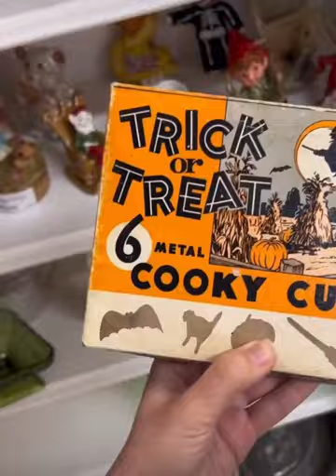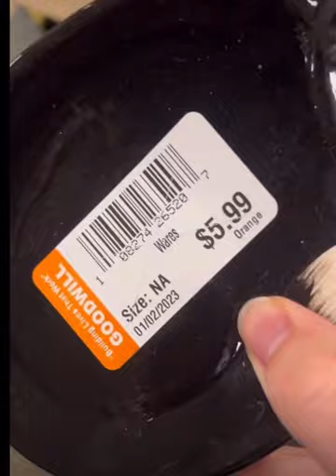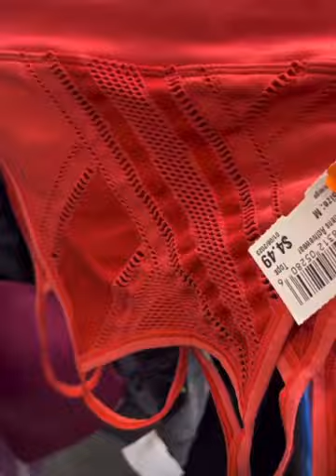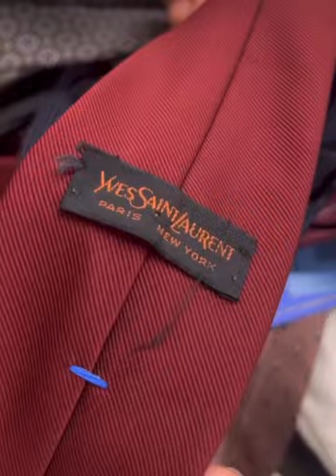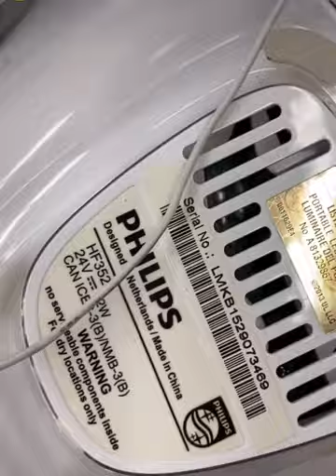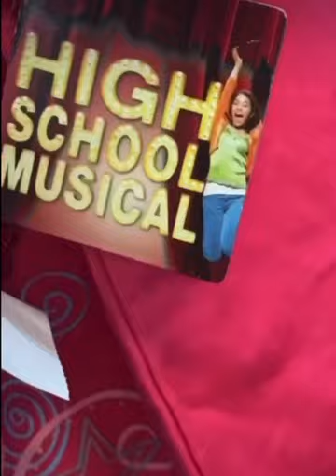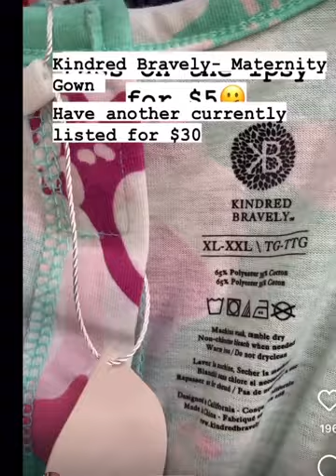Thrift with me Tik tok compilation